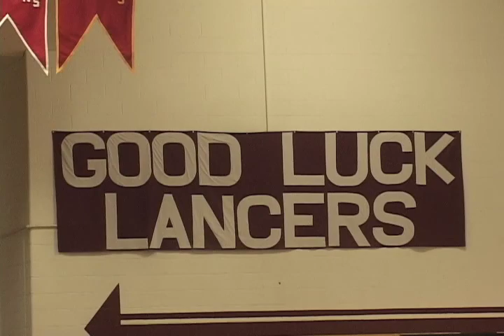Federal Hocking Lancers Girls Preview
The Federal Hocking lady Lancers have a young team this year, Robert Guliano breaks down the expectations for 2010.